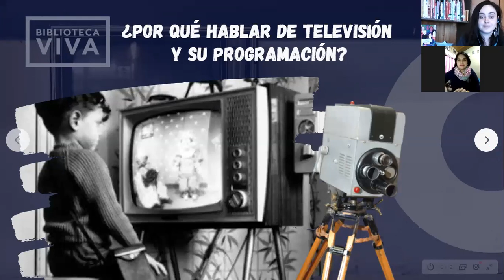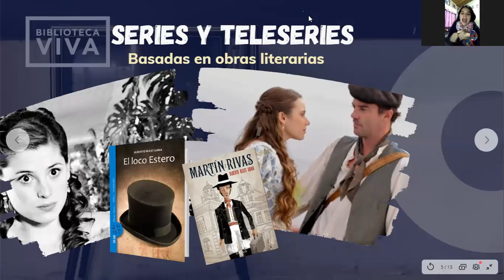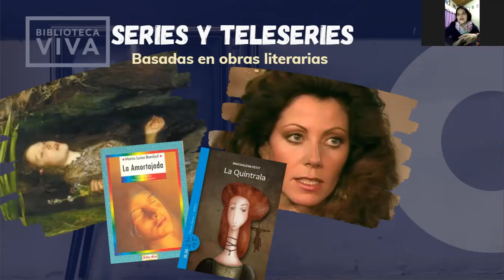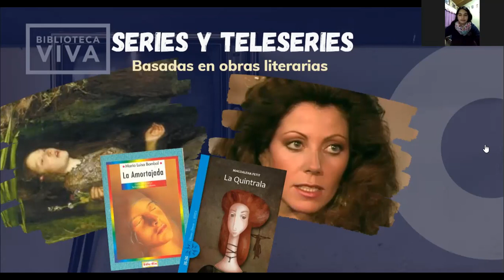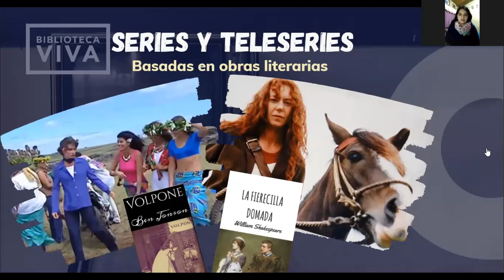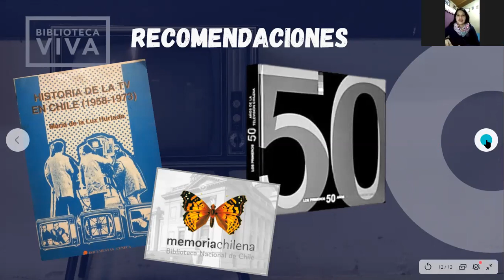ClubBV: Radiografía a la TV chilena - Sesión I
Revive la primera sesión de nuestro club: "Radiografía a la TV chilena: series, teleseries y programas icónicos ". Esta sesión lleva por título: "¿Por qué hablar de televisión y su programación?"